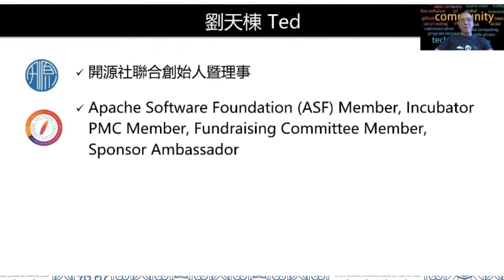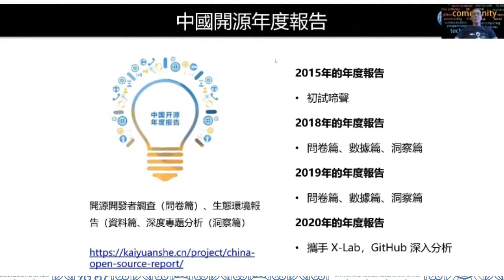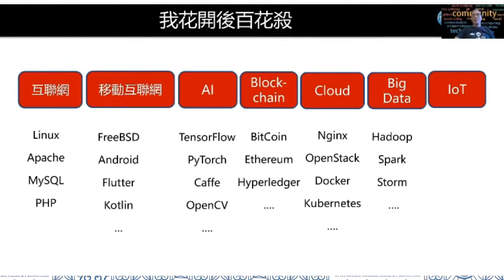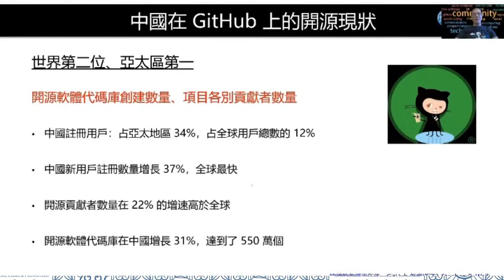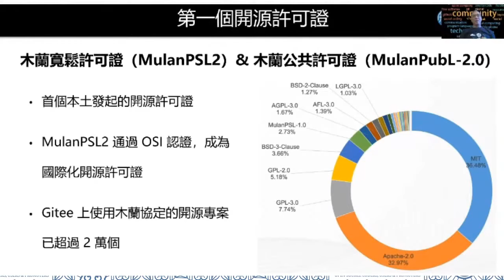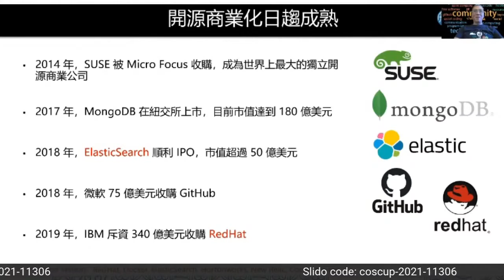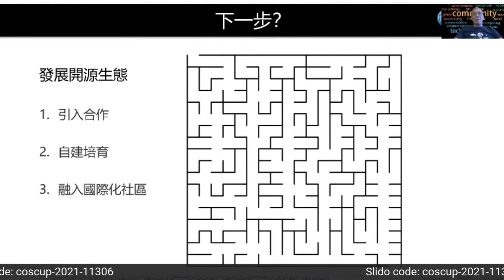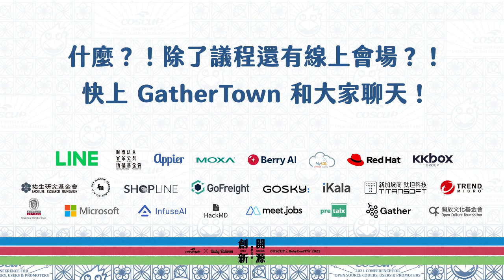迎頭趕上全球開源大潮 | COSCUP x RubyConfTW 2021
全球最尖端的軟體技術 ABCD (Artificial Intelligence、Blockchain、Cloud Computing、Big Data) 都基於開源，那麼臺灣在這個全球的開源大潮裡面，準備如何參與甚至迎頭趕上呢？

臺灣在硬體代工製造上是全球領先的，號稱護國神山。但是我們在全球供應鏈的钜變時刻，如何透過參與及貢獻全球開源大潮，為我們的硬體神山加上軟體大腦，變成內外兼修，軟硬兼施，從而為臺灣的科技產業以及我們個人的前途開拓新路呢？

作為在臺灣出生長大求學，在美國求學与工作並在兩岸 IT 軟體企業長期服務，2014 年在中國創立了大陸最具影響力的開源社群-開源社，並參與及貢獻全球最大軟體基金會 - Apache 軟體基金會 (ASF)，成為了少數的華人正式成員，我將在這次演講中和大家分享如何迎頭趕上全球開源大潮的一些看法與實際案例分享。